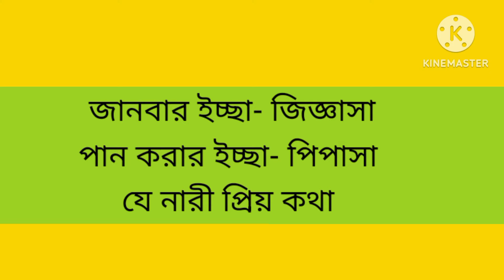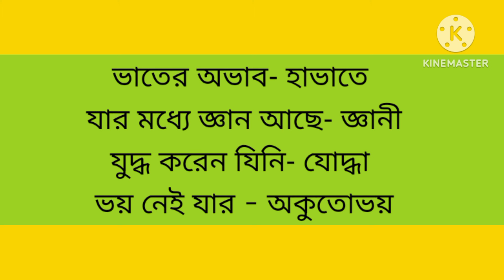গুরুত্বপূর্ণ এককথায় প্রকাশ ।। চতুর্থ শ্রেণীর বৃত্তি পরীক্ষা ২০২৪ এর জন্য।। Britti poriksha 2024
বাংলা গুরুত্বপূর্ণ সমার্থক শব্দ বা প্রতিশব্দ । চতুর্থ শ্রেণীর বৃত্তি পরীক্ষা ২০২৪ । Britti poriksha
এই  অনুচ্ছেদ রচনাগুলি পড়তে হবে।। চতুর্থ শ্রেণীর বৃত্তি পরীক্ষা ২০২৪ বাংলা প্রশ্নপত্র ।। Class 4
চতুর্থ শ্রেণীর বৃত্তি পরীক্ষা ২০২৪ এর জন্য Paragraph Britti poriksha 2024 class 4 English paragraph
Class 4 britti poriksha English question
class iv britti poriksha bengali question paper
Britti poriksha 2024 form fill up date
Britti poriksha question
Britti poriksha english rhyme suggetion